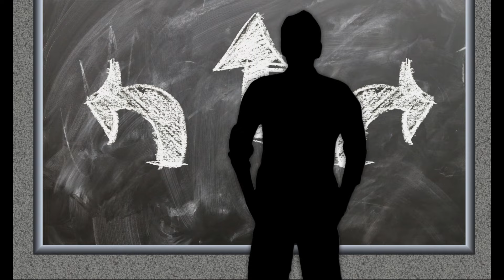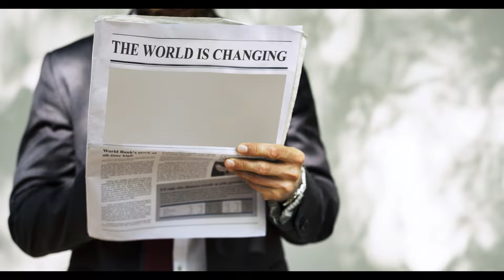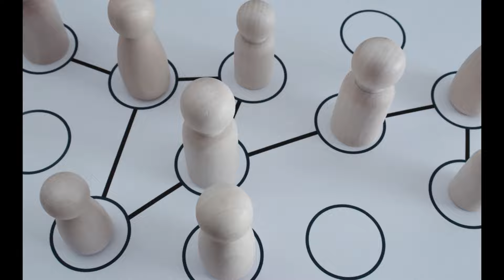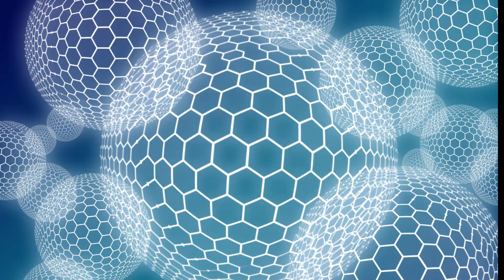Jasnowidz Jackowski przepowiednia premier Fico Polska Rosja Europa